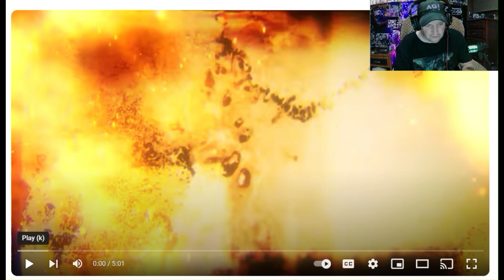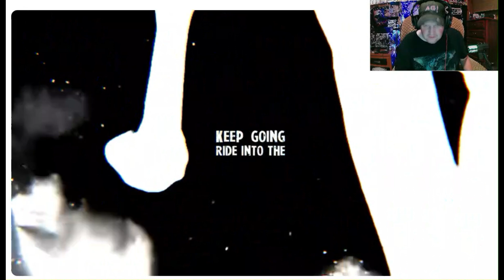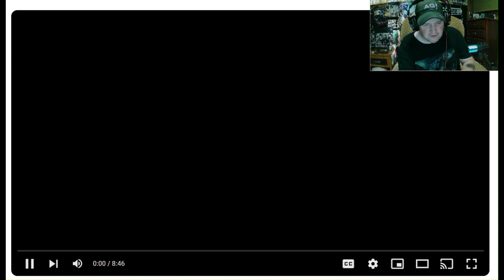The Fam Jay Crew Reacts To LOVEBITES / Soul Defender [OFFICIALMUSIC VIDEO]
LOVEBITES / Soul Defender [OFFICIAL